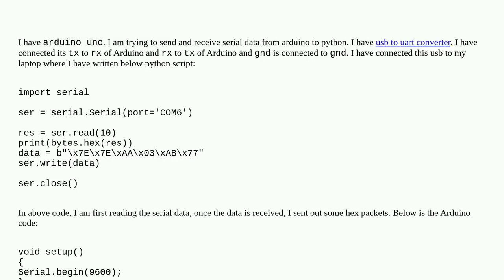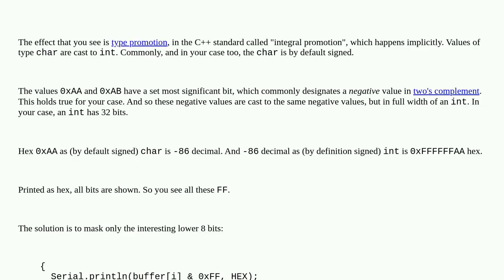Arduino: How to ignore garbage values in serial communication between arduino and python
How to ignore garbage values in serial communication between arduino and python

A special thanks goes out to the community

  serial arduino-uno serial-data python